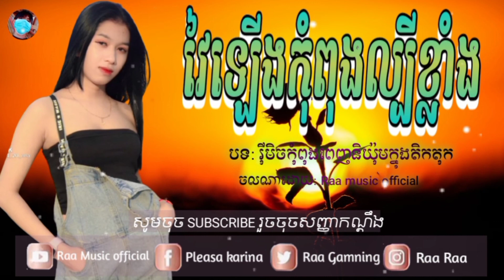Nhac Thai Land -Remix 2022-nhac tik tok hay hnat